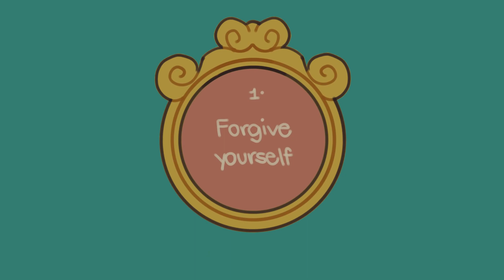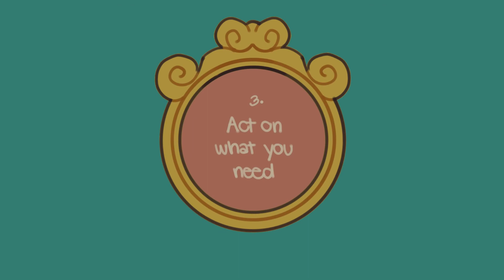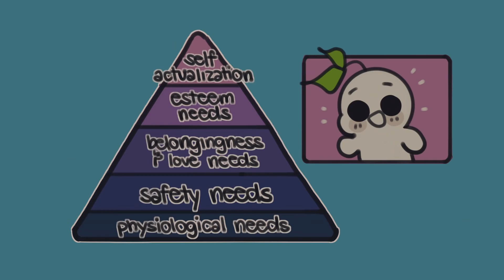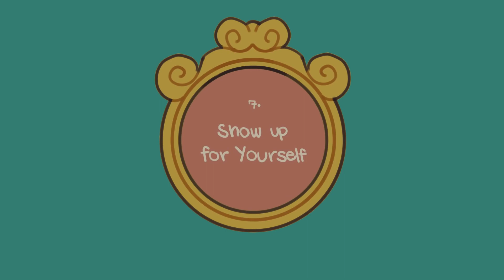How To Practice Self Love.